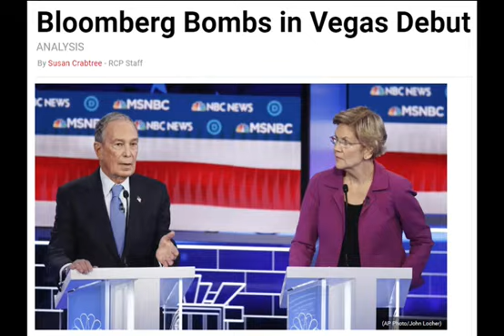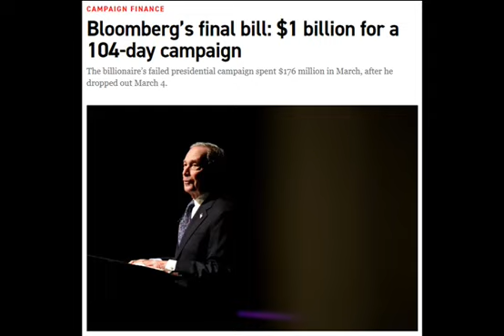Emperor Bloomberg 2020